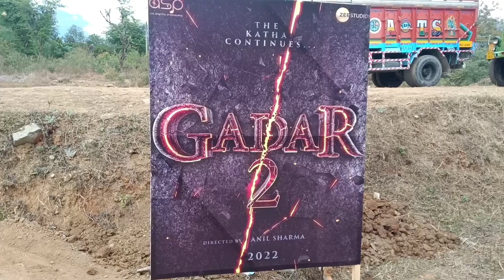Gadar-2 Movie Ki Shooting Location|| Palampur Velley||Himachal Pradesh